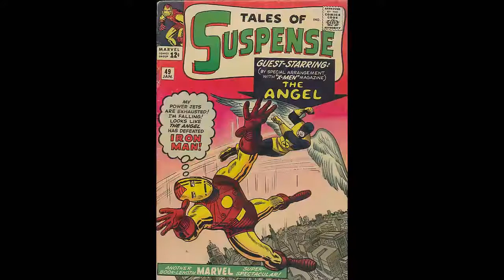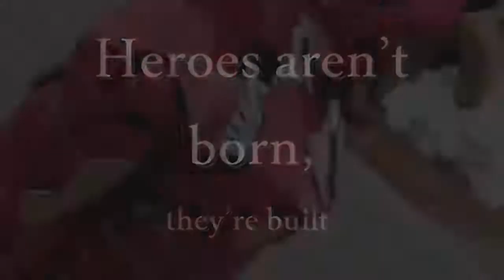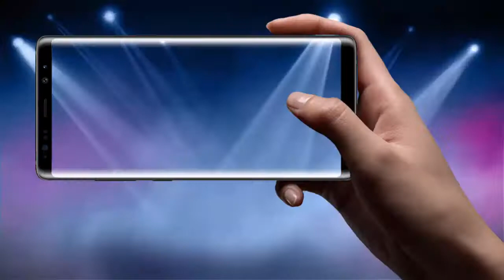10 ความจริงของ Iron Man ที่คุณอาจไม่เคยรู้มาก่อน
เรื่อง 10 ความจริงของ Iron Man ที่คุณอาจไม่เคยรู้มาก่อน

วิชา ภาษาไทยเพื่อการสื่อสาร

1.น.ส.อดิศา ขุมทอง 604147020
2.น.ส.สุวรรณา ศรีบรรเทา 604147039